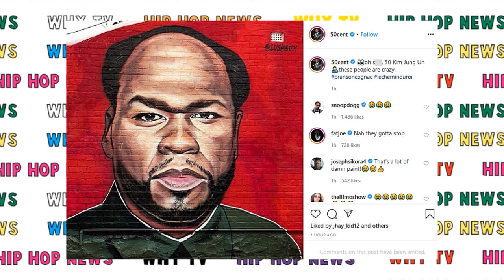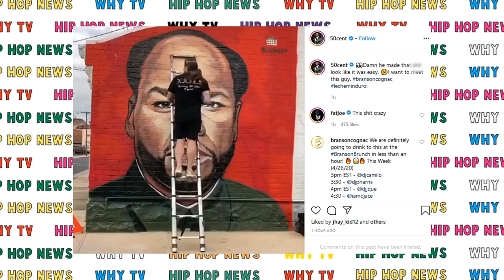50 Cent Goes Crazy After Seeing 50 Kim Jung Un Picture On The Wall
50 Cent Goes Crazy After Seeing 50 Kim Jung Un Picture On The Wall

HIPHOPTVWHY.COM